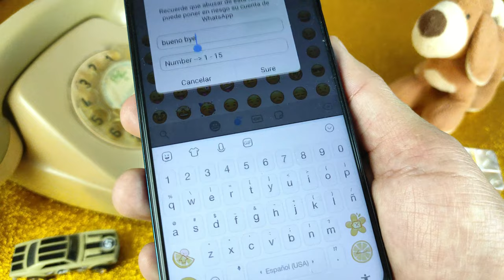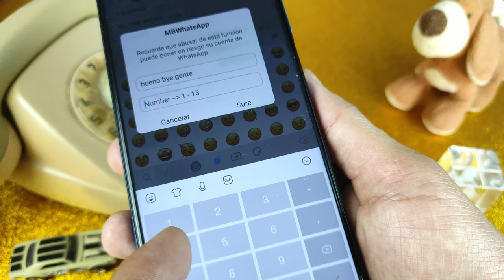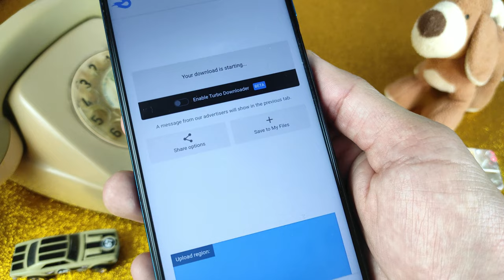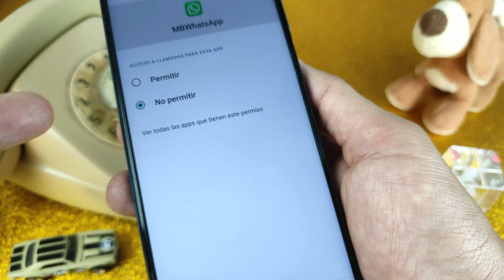🧸Nueva ACTUALIZACION de WHATSAPP ESTILO IPHONE MAYO 2023 🌈 ANTIBANEO 9.64 ✅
Hola, en este vídeo verás a como tener tú WhatsApp estilo Iphone en Android 🥰📳 Actualizado VERSION 9.64 MAYO 2023